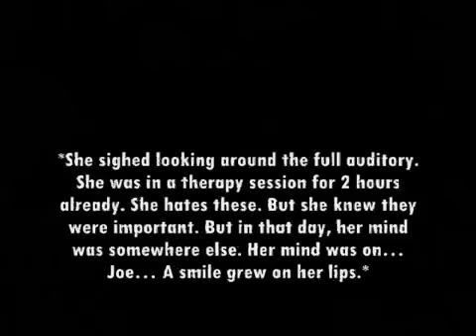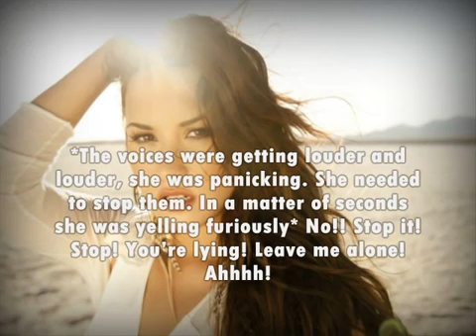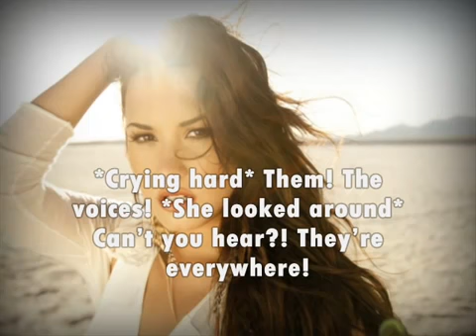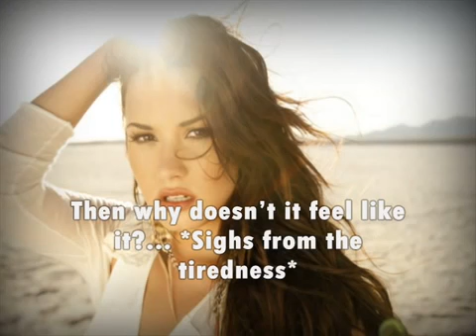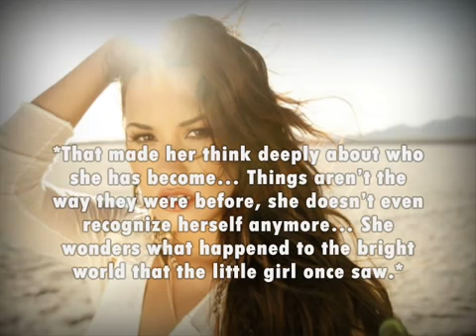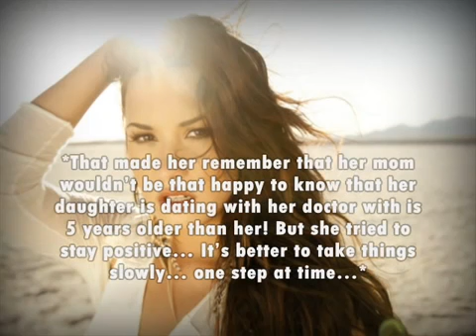The Cure, Jemi story [ep. 35 Just keep fighting]